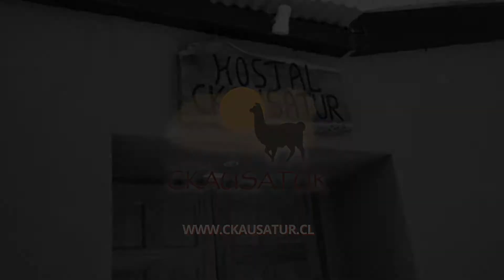Todo Antofagasta - Hostal Ckausatur